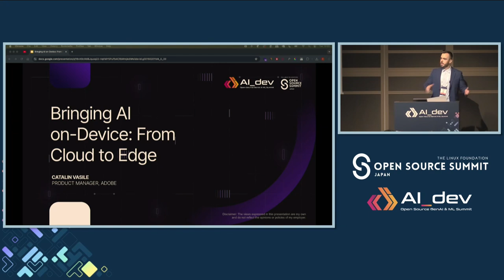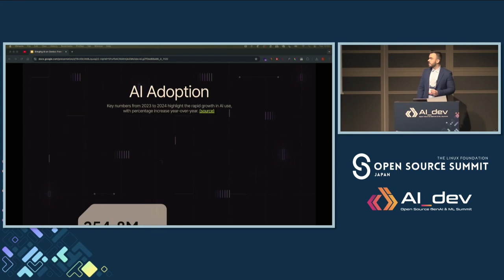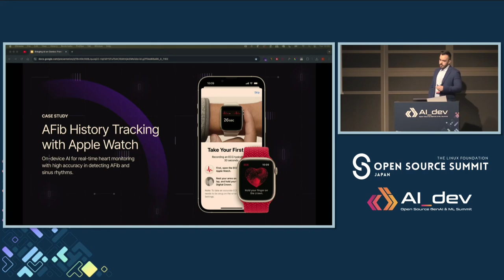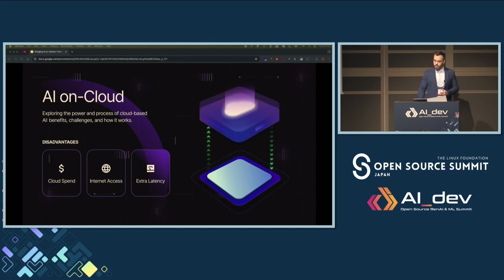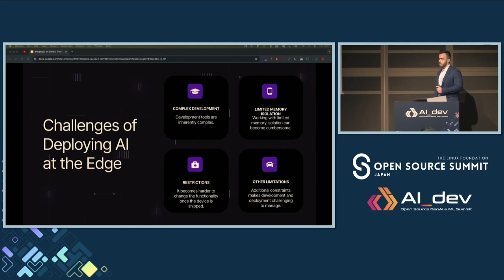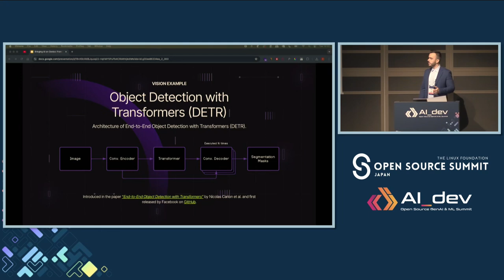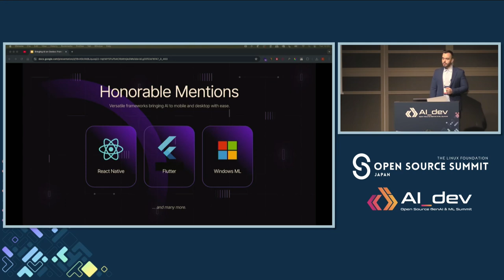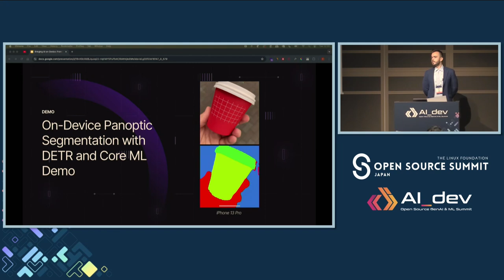Bringing AI on-Device: From Cloud to Edge - Catalin Vasile, Adobe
Step into the future of AI as we break free from the constraints of cloud-based processing and unlock the immense potential of edge computing. This cutting-edge talk explores the revolutionary shift of AI from centralized data centers to the devices in your pocket, on your wrist, and all around you. Discover how this paradigm shift is not just changing the game – it's rewriting the rules. We'll journey through the landscape of on-device AI, revealing how it's transforming user experiences, supercharging privacy, and pushing the boundaries of what's possible in real-time applications. From smart homes to autonomous vehicles, from augmented reality to personalized healthcare – learn how on-device AI is the key to unlocking a world of intelligent, responsive, and secure applications.